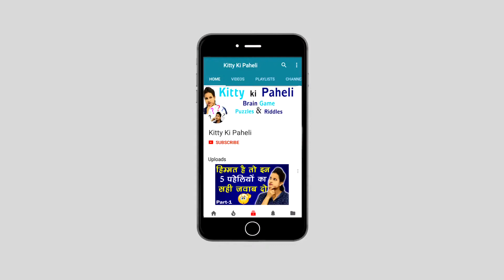10 Shocking Facts About New Year | Happy New Year 2019 | Kitty Ki Paheli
10 Shocking  Facts About New Year | Happy New Year 2019 | Kitty Ki Paheli
Happy New Year Facts 2019 | New Year 2019 | Year 2019 | New Year Eve | Happy New Year 2019
Happy New Year Facts 2019 | New Year 2019 | Year 2019 | New
10 Shocking  Facts About New Year | Happy New Year 2019 | Kitty Ki Paheli
10 Shocking  Facts About New Year | Happy New Year 2019 | Kitty Ki Paheli
10 Shocking  Facts About New Year | Happy New Year 2019 | Kitty Ki Paheli

Canon 800d
Canon 50 mm Lens
Mic (behringer c1)
Audio Interface
My Tripod Simpex 888
Lightning (Digitek)
lavalier mic
Graphics Card